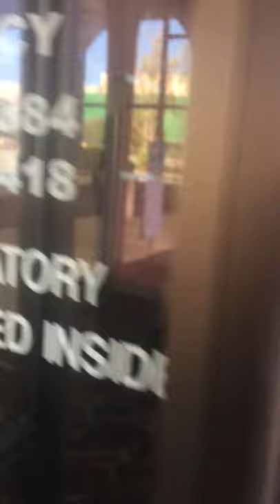Iconic old abandoned movie theater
Regal Stonestown in San Francisco had been around since November 10, 1970, sadly it was closed due to the pandemic. Regal had announced in 2019 it was conducting a new theater close to this location that would open in 2021. Once the pandemic hit the theater closed. They decided not to open the old theater and just to wait until the new one is ready. This is what is left that is visible from the outside